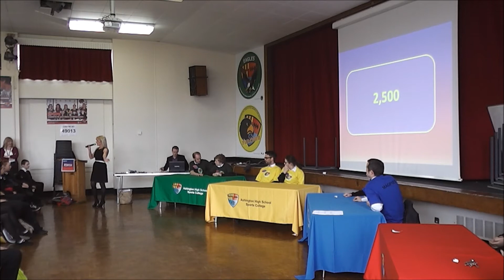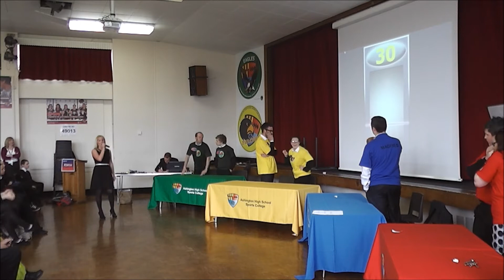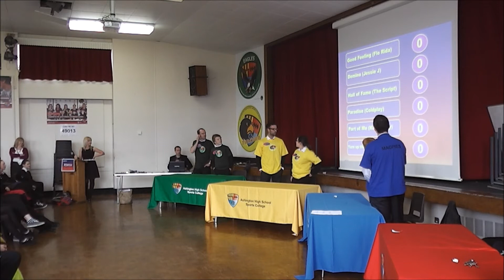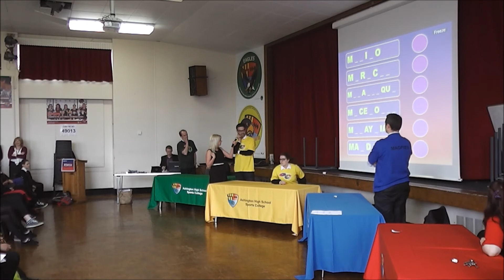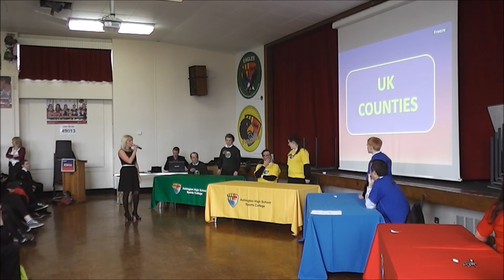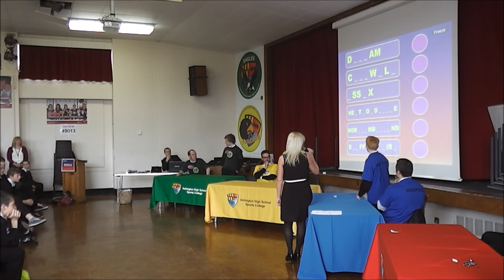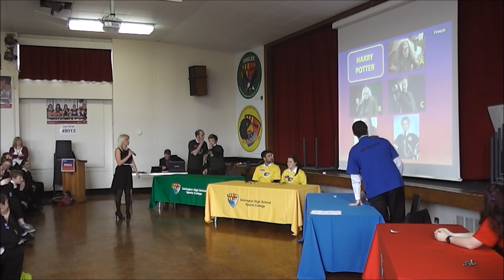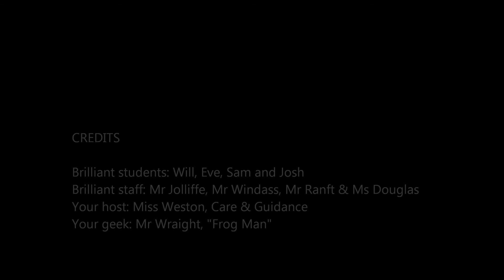Ashington High School: Year 9 House Pointless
This video was filmed at Ashington High School in Northumberland.

All students have parental consent forms signed and all staff have given consent.

Brilliant students: Will, Eve, Sam and Josh
Brilliant staff: Mr Jolliffe, Mr Windass, Mr Ranft and Ms Douglas
Your host: Miss Weston
Your "technical assistant": Mr Wraight, AKA "The Frog Man"